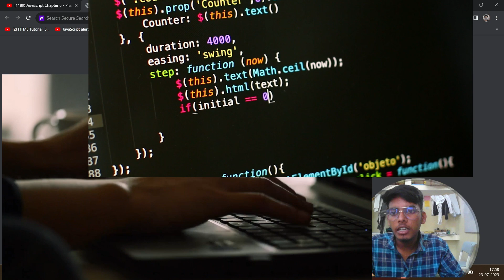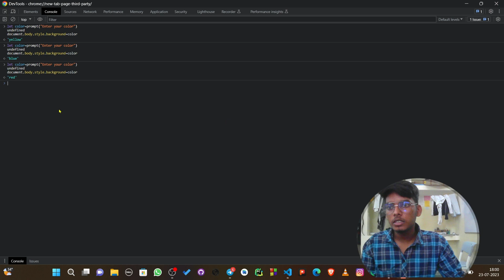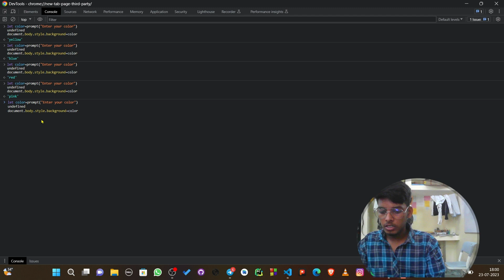google live server background color changing javascript#btech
let color=prompt("enter your color?")
undefined
docouments.body.style.background=color
undefined
docouments.body.style.background=color
undefined
docouments.body.style.background=color